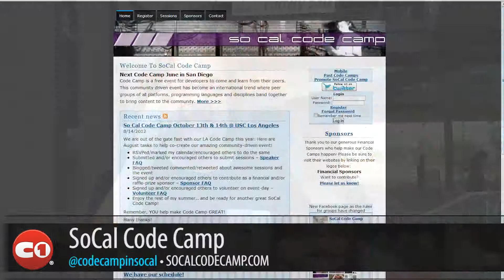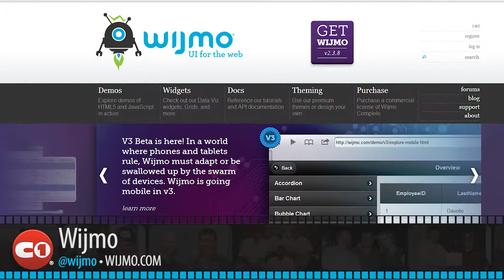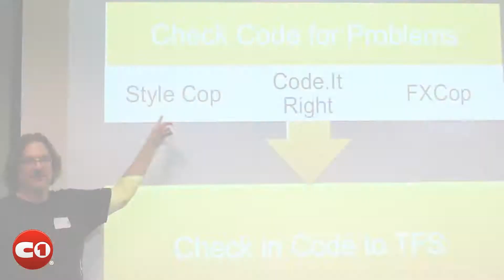ComponentOne Russ Cam® - Episode 90: Desert Code Camp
Russ is at Desert Code Camp in Phoenix, Arizona!  In today's episode, he's talking with David McCarter, a multi-talented Principal Software Engineer from San Diego.  David is a Microsoft MVP.  Find out about how one of his talks helped a fellow geek land a job!